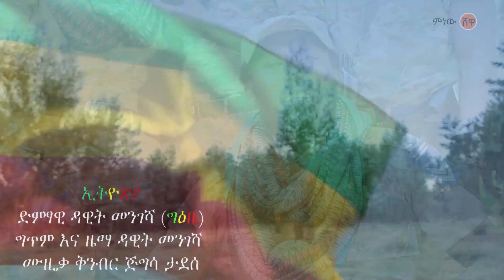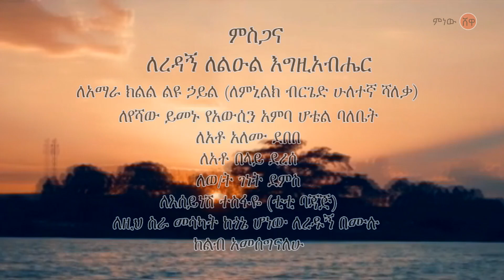Dawit Mengesha (Ethiopia) ዳዊት መንገሻ (ኢትዮጵያ) - New Ethiopian Music 2020(Official Video)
Ethiopian Music : Dawit Mengesha (Ethiopia) ዳዊት መንገሻ (ኢትዮጵያ) - New Ethiopian Music 2020(Official Video)

Ethiopian music.